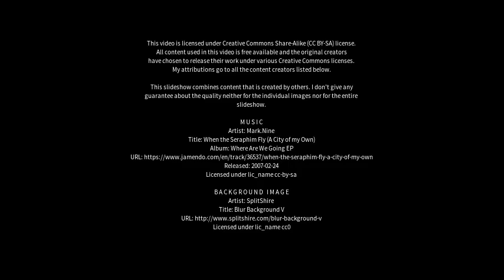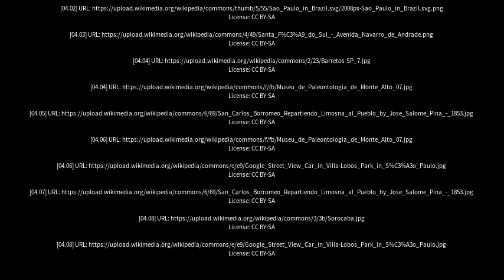Best places to visit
Best places to visit - Jarinu (Brazil) Best places to visit - Slideshows from all over the world - City trips, nature pictures, etc.